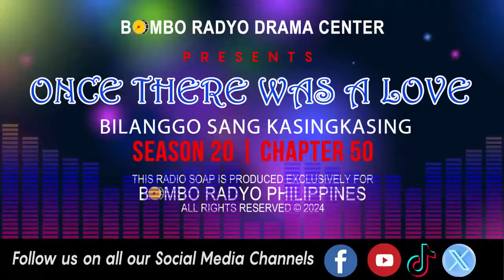Once There Was A Love - Season 20 | Chapter 50 (Bilanggo Sang Kasingkasing)